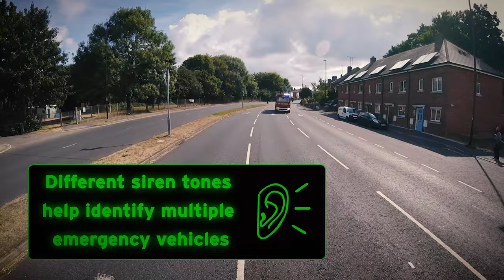How To React To Emergency Vehicles On The Roads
Guidance and advice on how drivers should react to emergency/blue light vehicles while out on the road.